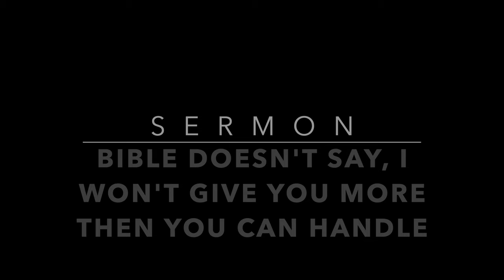Bible Doesn't Say, I Won't Give You More Than You Can Handle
Pastor Edgar De Leon
Lockport SDA Church